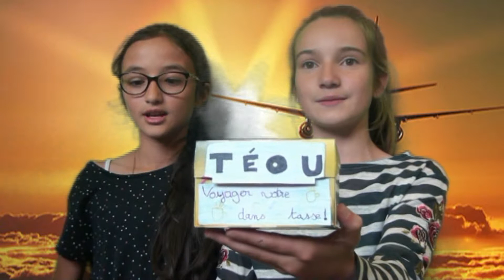PARODIES DE PUB CM